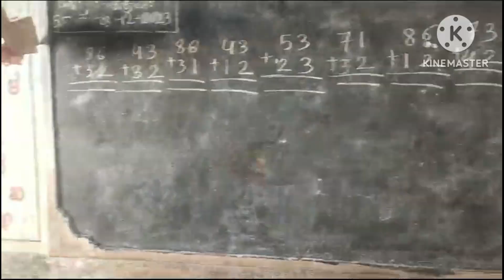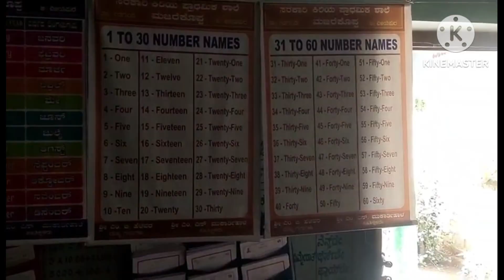ಬನ್ನಿ ಶಾಲೆಯ ಬದಲಿಸೋಣ ...